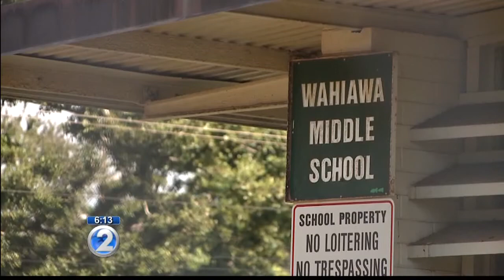Dozens of computers stolen from Wahiawa Middle School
Police say the suspects stole 27 HP Chromebook white-colored laptops, one Macbook Pro laptop, and an LCA projector.